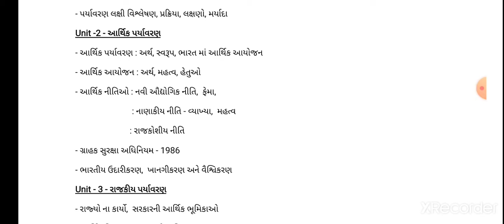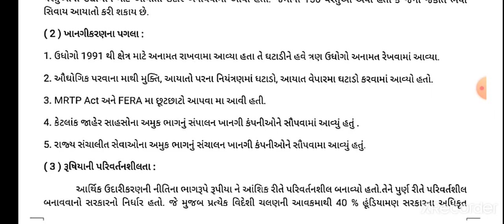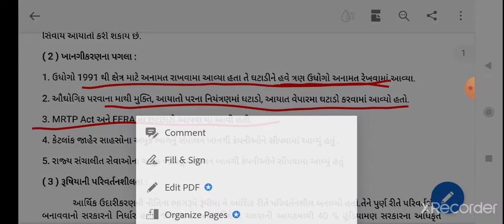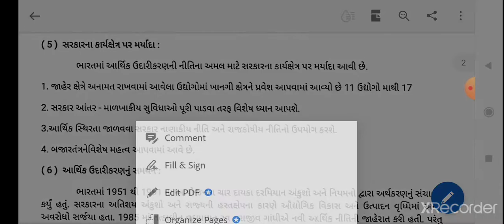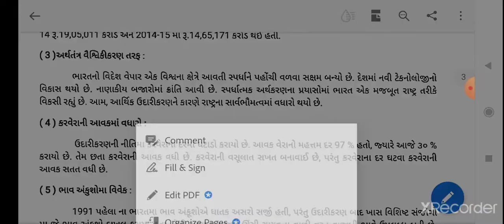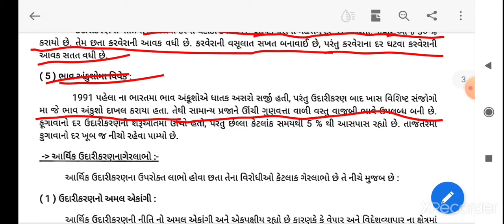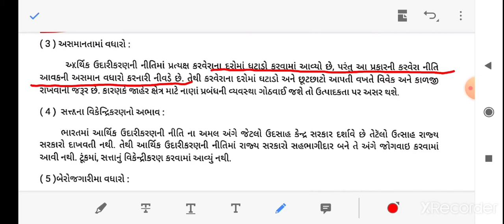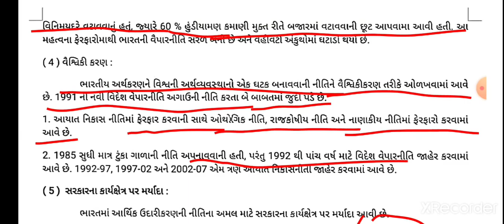S.Y.B.Com | Indian Economy | Lecture - 25 | Unit - 3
આર્થિક સુધરાઓ - ઉદારીકરણ